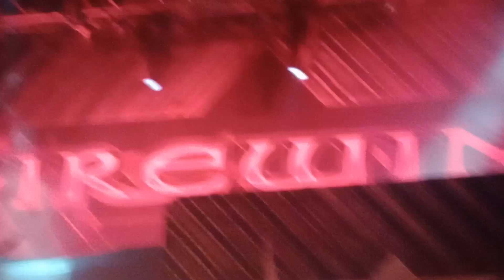Firewind + Gus G.( Solo ) Welcome to the Empire